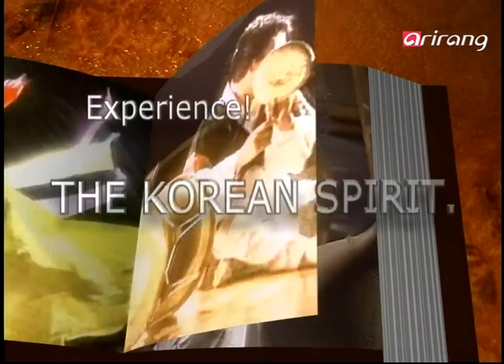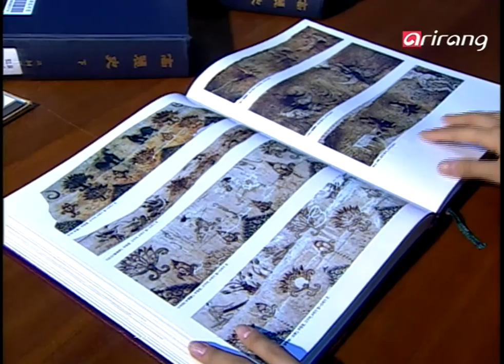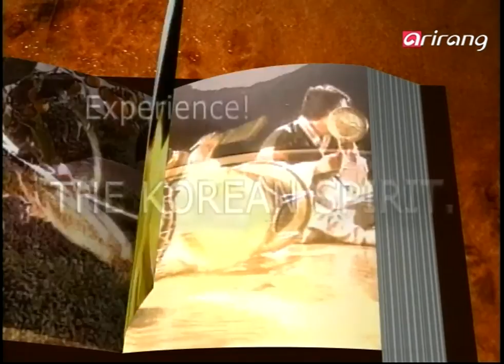Experience the Korean Spirit Ep01 What is the Taekkyon?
What is the Taekkyon?
택견이란 무엇인가?
택견의 역사와 특징에 대하 알아보고, 충주 택견 전수관을 찾아간다. 택견의 기본 스텝인 품밟기를 배워본다.